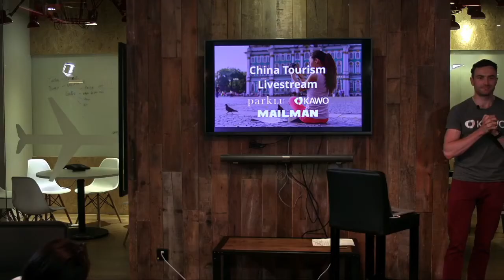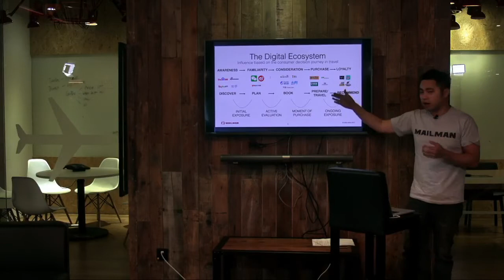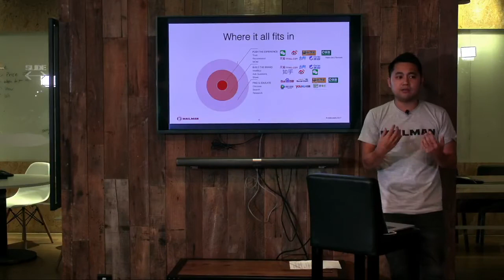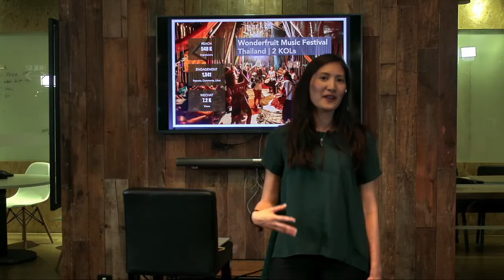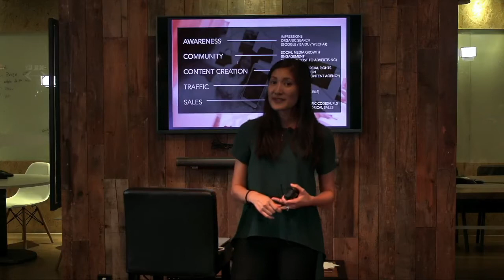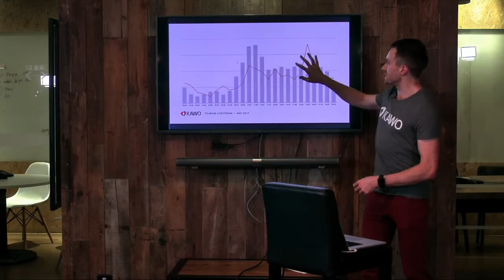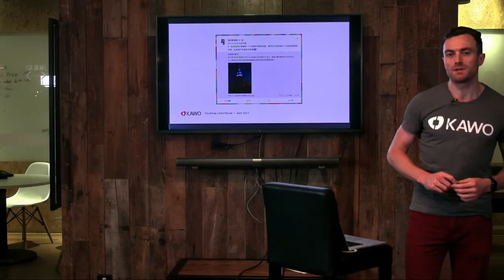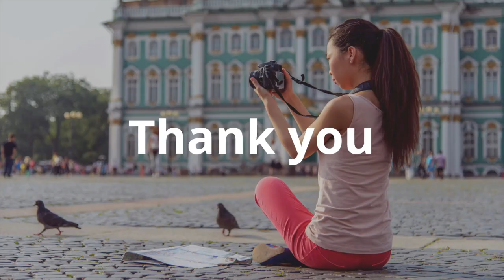Attracting Chinese Tourists Through WeChat, Weibo & KOL Marketing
Event cohosted by Mailman Group, KAWO, ParkLU.
Sharing and discussing top digital strategies for attracting Chinese tourists

Slides: KAWO's 8 tips for better social content in China

Mailman Tourism - China's leading full service digital agency for DMOs

ParkLU - The most trusted KOL and influencer marketing platform in China